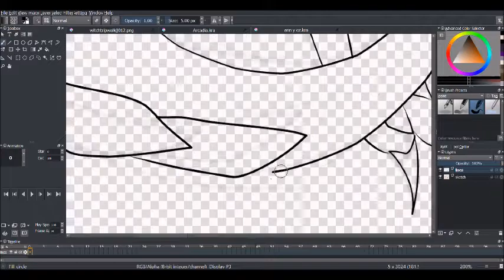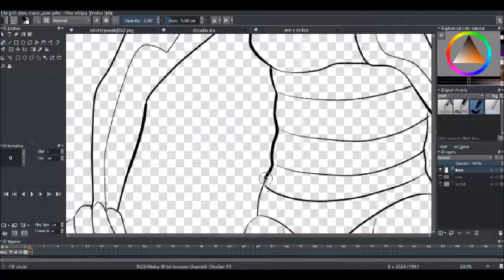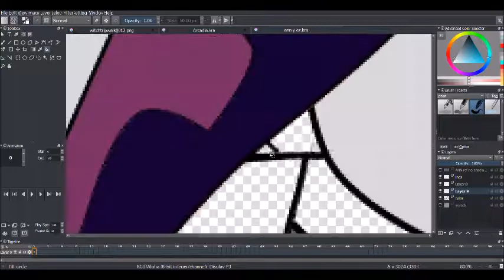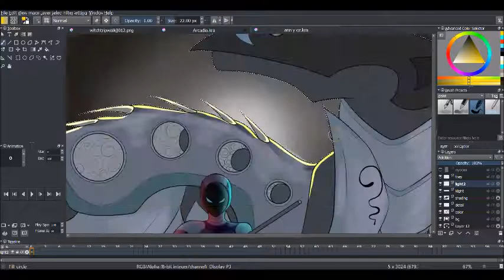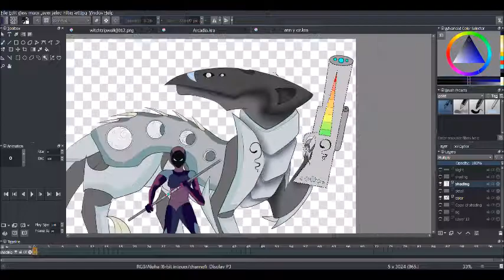Always a Part of You - OC Speedpaint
Been a long time since I've done a speedpaint, I'm sorry about the awful quality I had to use Windows Movie Maker to edit this since VEGAS is bad at speeding up like 3 hours of footage.

Time Spent: like 3 hours
Character(s): ANN-704, Ezmrelda
Programs used: Windows Movie Maker, Krita